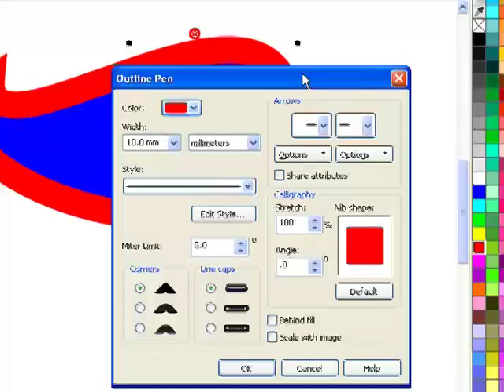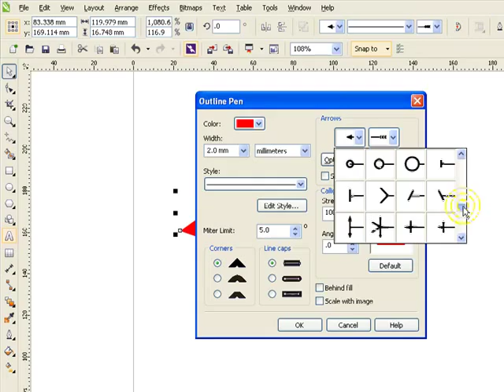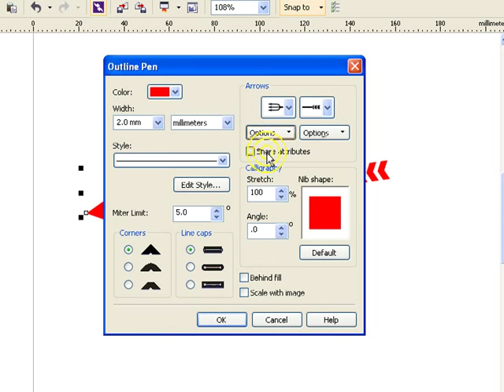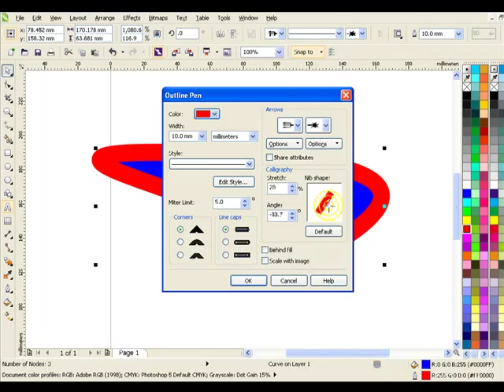6.Line & Node in CorelDRAW 5/6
การตั้งขนาดเส้น ,รูปแบบการบิด , และการตั้งหัวลูกศร